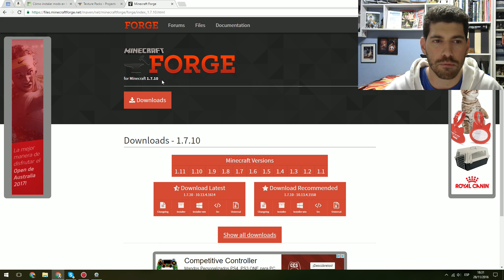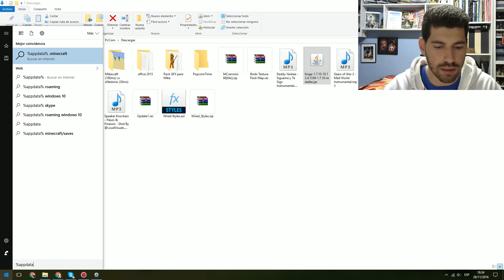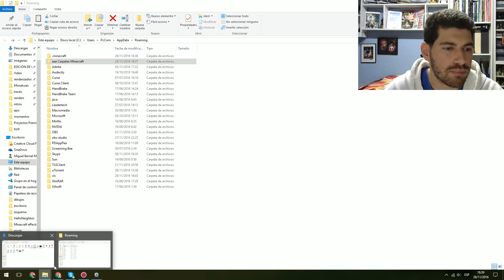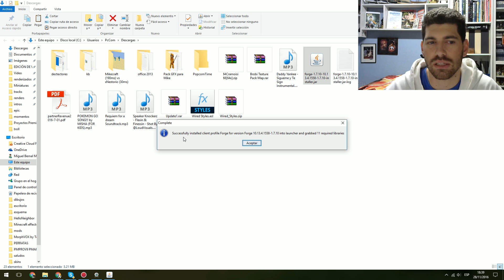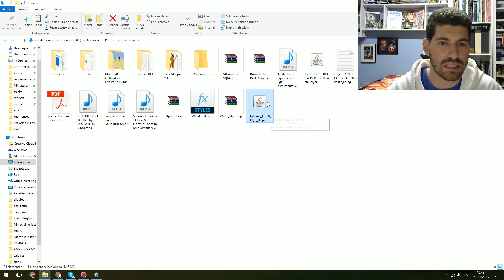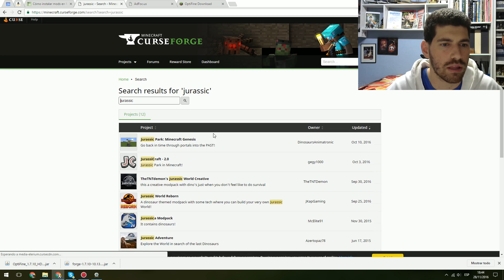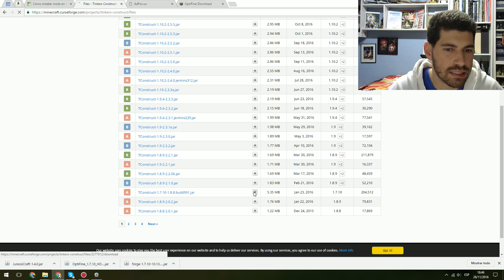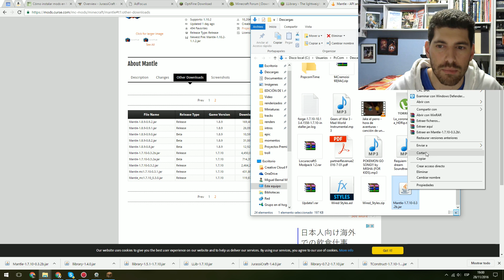COMO INSTALAR MODS EN MINECRAFT 2017 (TODAS LAS VERSIONES) DESDE 0 CON FORGE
En el tutorial de hoy os enseñaré como descargar mods para Minecraft y como instalar mods en Minecraft utilizando Forge. Con este tutorial podréis crear vuestros propios packs de mods para Minecraft buscando los mods que mas os gusten para descagar e instalarlos en minecraft. Este tutorial sirve para cualquier versión de minecraft (1.7.2, 1.7.10, 1.8, 1.8.9, 1.9, 1.10.2,...). En el tuotial también se muestra como descargar Forge para Minecraft.

●  Intro: Different Heaven - Far Away
● Outro: Duck Sauce - NRG

● Grabación: Mirillis Action 2.0.1, Camtasia Studio 8.5 y Shou (en Android)